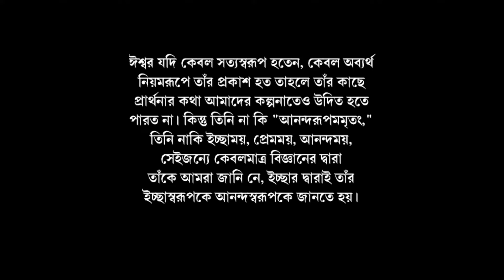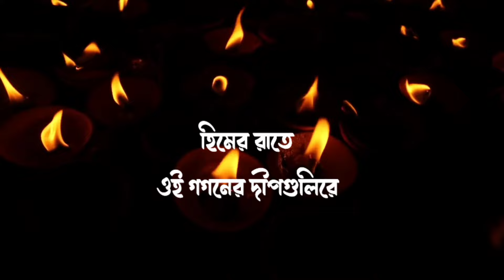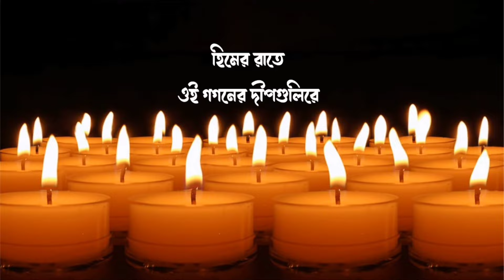Himero Raate ISomali Mukerjee | সোমালী মুখার্জি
From the tender age of 3 years when she suddenly picked up some tunes from her mother Late Smt. Maya Basu, music has remained an integral part and goal of Renowned Rabindra Sangeet & Indian Classical singer Somali Mukherjee's life. She started taking lessons at a very early age and later she got an opportunity to study at Sangeet Bhavan, Viswa Bharati in pursuit of her goal.Somali's advanced talim from celebrated and renowned gurus like Late Vidushi Purnima Chowdhury under whom she has picked up the nuances of Banarasi style Purab, Ang, Thumri, Dadra, Chaiti, Kajri traditions. She has taken talim in Kheyal from Shri Aniruddha Bhattacharya of Kirana Gharana.
Somali had the good privilege of taking Talims from Padma Bibhusan Smt. Girija Devi and Padma Bibhiusan Pt. Channulal Mishraji – The two world renowned exponents of Classical Music for brief periods.In the initial University days having learnt vocal classical from eminent & renowned teachers like Mohan Singh Khangura, Pt. Alok Chattopadhyaya and last but not the least Smt. Girija Devi.
She was picked up to perform in the major programmes of Viswa Bharati during her university days.
Her rendition in her Rabindra Sangeet Albam -“Buddha Bandana “ based on the theme - "Maitrayee, Karuna & Mukti" - A homage to Lord Buddha, launched at the Baudha Mahotsava in Pelling, a destination blessed by Mt. Khangchendzonga in the Indian Himalayan state of Sikkim has won her appreciation from her audiences both in India and Bangladesh.
Till date she has released four musical albums, but specially her second Album "Panamami Buddhang" - compilations of Rabindra Sangeet & poems of various contemporary poets has been launched at Chattogram, Bangladesh and was very well appreciated across India, Bangladesh and other parts of the Buddhist World. Her last released Album 'Modhyo Raater Tara' , published from Joraasanko with a collection of Tagore songs and poems and verses have been very well received.
She has been instrumental in applying the classical ragas and creating unique Buddhist Chanting for the first time for the Pali religious versus in Buddhism.
She has also arranged music for the documentary on one of foremost preature of Buddhism across South Asia – Sri Kripa Saran Mahasthabir, which has attracted crowds beyond Buddhism. This was first performed at the Baudha was first performed at the Baudha Mahotsava in Manipur, India, which has been appreciated by delegates from India and Myanmar.
She is invited to do many workshops for various Organizations & Universities regularly – where she has brought uniqueness by combining painting and songs and help training little students to love Rabindra Sangeet through imagery visualization.
These days there is a special production she is busy with , where Songs of Tagore and Indian Classical will go parallaly with the folks of Bengal and Bangladesh and North Eastern States of India.
Apart from all these projects and live stage shows , Somali Mukherjee is regularly performing live on Indian television in morning shows / Cultural events / Talk shows etc also.
She has already travelled all over India and few places abroad for live performances.